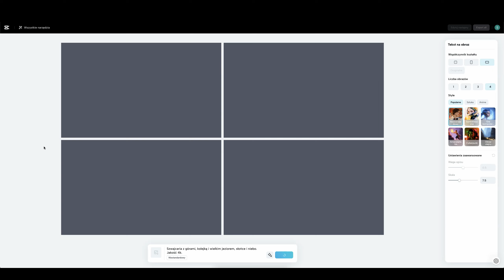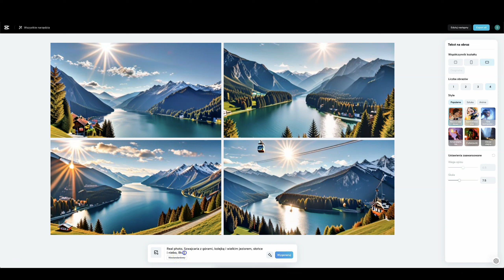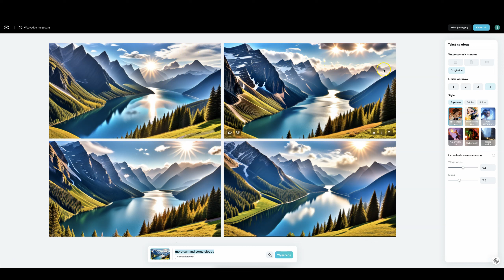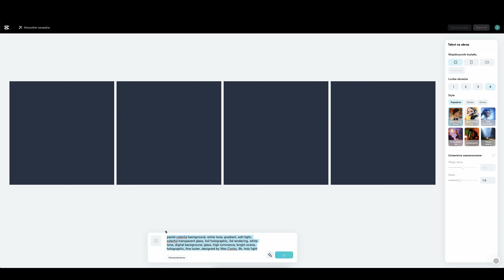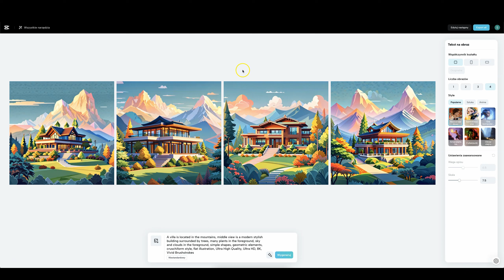Narzędzie AI "Zamiana Tekstu Na Obraz" W CapCut 💻📷 Poznajemy I Testujemy ⭐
Odkryj rewolucję w edycji zdjęć i wideo z nowym narzędziem AI, które przekształca tekst na obrazy w CapCut - obejrzyj nasz film, aby zobaczyć, jak to działa w praktyce. Zobacz, jak łatwo możesz wzbogacić swoje projekty graficzne i wideo, korzystając z intuicyjnych i zaawansowanych funkcji AI 💻📷

00:00 - 00:14 Intro kanału Jak Się Rozwijać :)
00:15 - 00:50 Wstęp o możliwościach narzędzi AI od CupCut
00:51 - 03:00 Praktyczne zastosowanie aplikacji AI "zamiana tekstu na obraz" w CupCut
03:01 - 03:48 Wygenerowanie 4 zdjęć krajobrazowych za pomocą AI
03:49 - 04:46 Próba generowania zdjęć wyższej jakości
04:47 - 05:39 Przesyłanie własnych zdjęć i ich zastosowanie w narzędziu AI
05:40 - 06:28 Stosowanie lepszych promptów / komend w aplikacji "zamiana tekstu na obraz"
06:29 Podsumowanie możliwości aplikacji AI od CapCut "zamiana tekstu na obraz".

🔥 NARZĘDZIA DO BIZNESU ONLINE + ZNIŻKI: 🔥